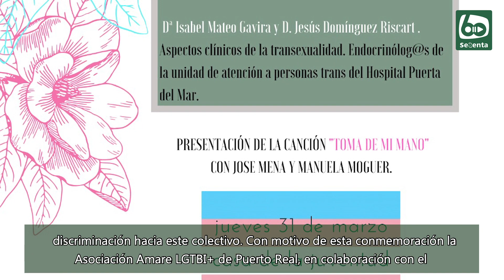Puerto Real conmemorará el próximo 31 de marzo con diversos actos el 'Día de la Visibilidad Trans'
📺 NPuerto Real conmemorará el próximo 31 de marzo con diversos actos  el 'Día de la Visibilidad Trans'